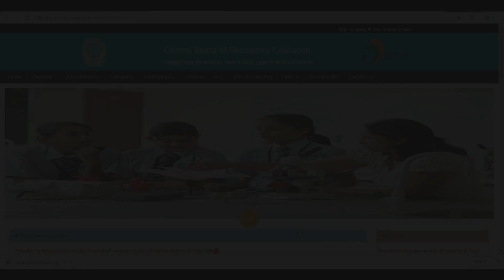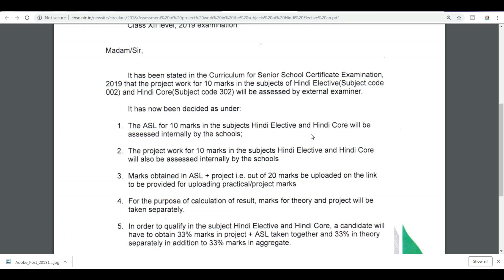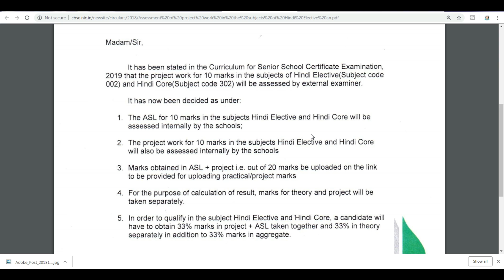CBSE NEWS 2019 | CBSE NEWS TODAY | CBSE LATEST NEWS 2019 | CBSE PRACTICAL EXAM 2019 NEWS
PERSONAL CONSULTANT